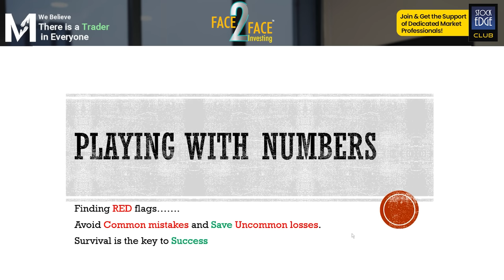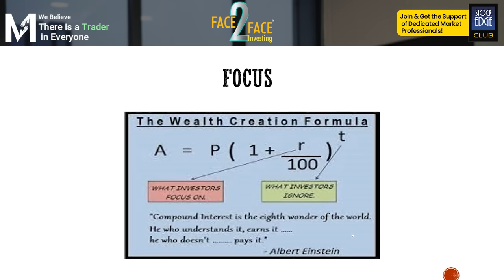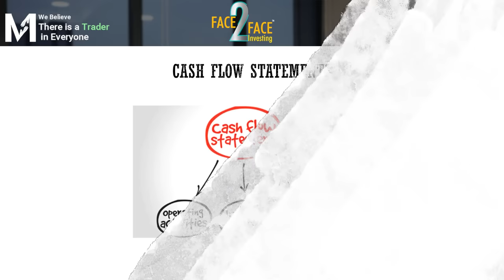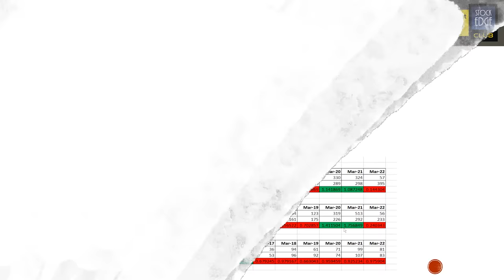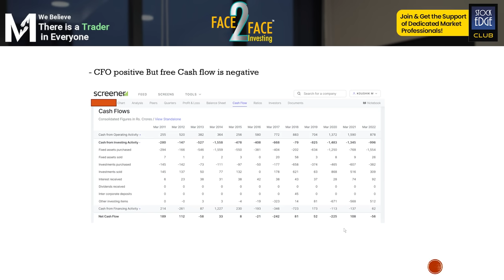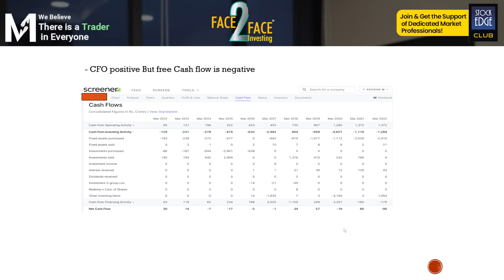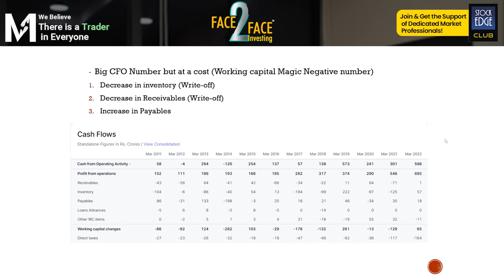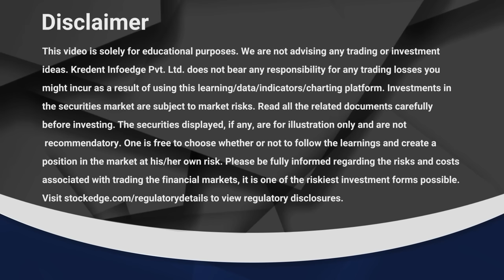How to Identify Companies with Red Flags 🚩 in the Stock Market? Face2Face with Koushik Mohan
We bring you a video on Face2Face Investing featuring Mr. Vivek Bajaj, co-founder, StockEdge, Elearnmarkets, and Mr Koushik Mohan.

To join StockEdge Club and get daily stock insights from 80+ market experts,

Get a chance to be a part of our Face2Face videos! Fill out the form and let us know | Want to be a part of the Face2Face live audience?

In this video, Mr. Koushik Mohan will help us explore investing intricacies, from decoding numbers to uncovering financial manipulation. Learn about cash flow analysis, long-term investments, and financial forensics. Invest wisely with this comprehensive guide.

Let’s connect online:

0:00:00 - Introduction
0:25:26 - Decoding Fundamentals
0:30:01 - Analyzing Red Flags from Cash Flow Statement
1:19:33 - Conclusion